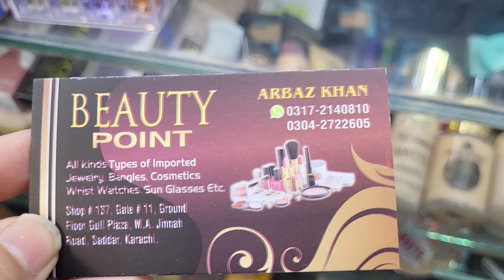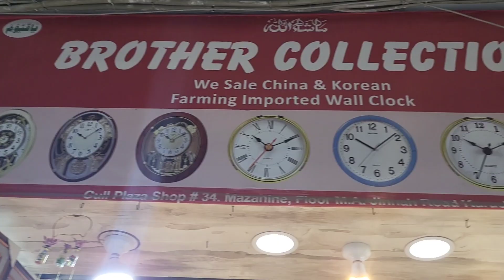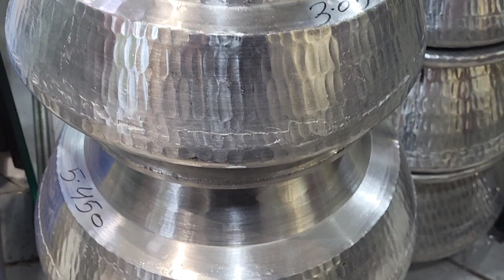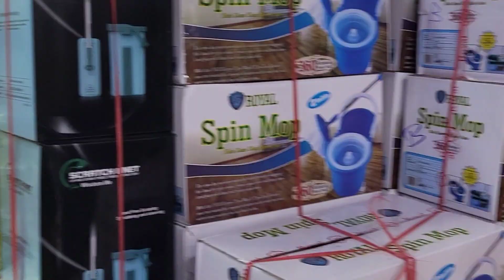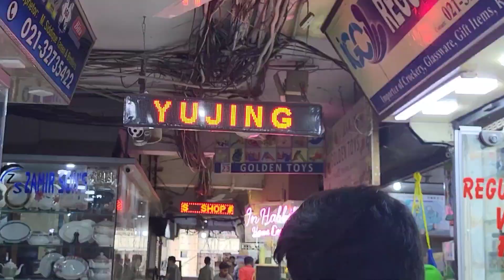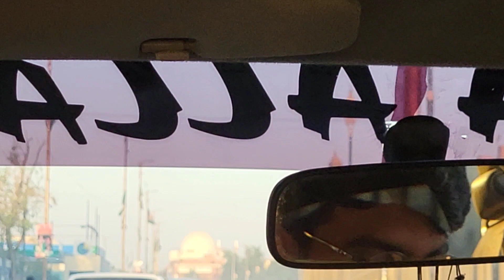Gul Center Sadar karachi pakistan گل پلازہ شاپنگ مال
Gull Center Sadar karachi pakistan Azma from croatia 🇭🇷
Gul pelazah shoping Center-Baby Baba
FJ cruiser karachi  ki tang gallon mein
Holsell markit sadar bazar